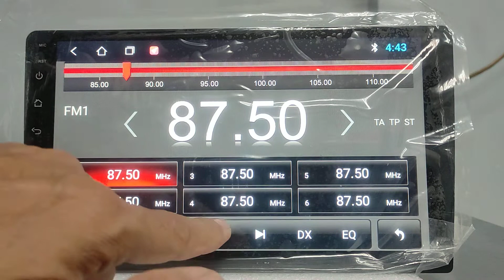New Kinetic Android 9" HU w/ Panel